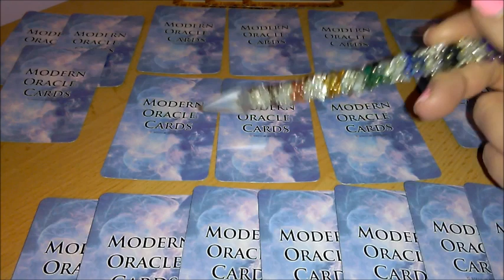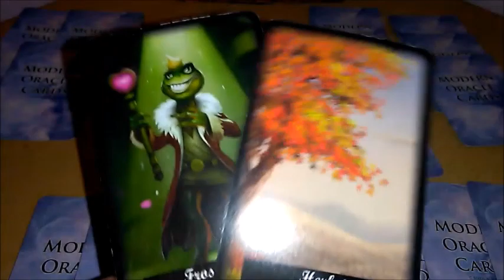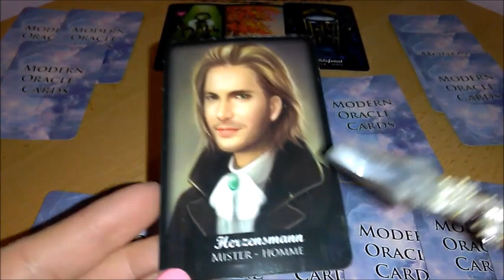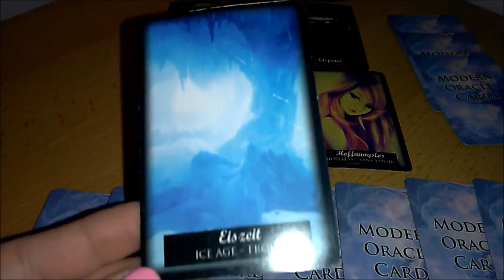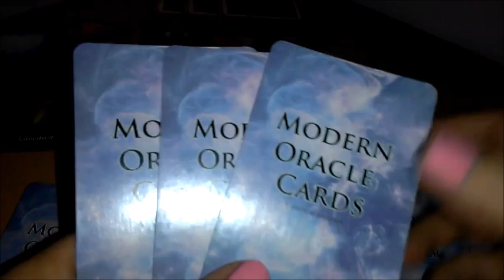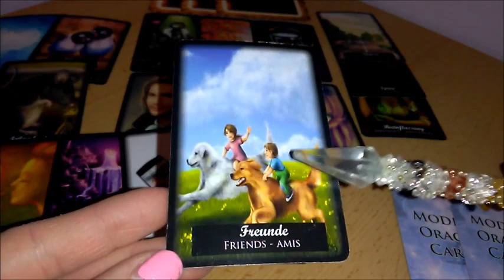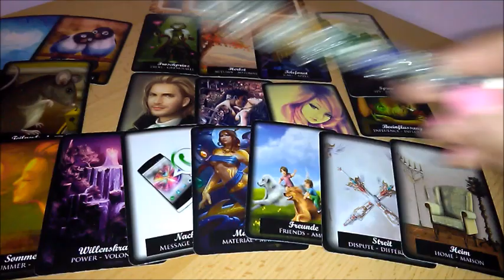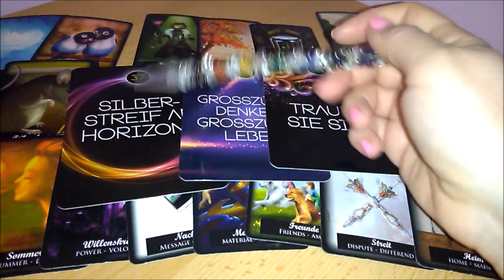Der große Liebesblick ~ Wichtige Nachrichten von deinem Gegenüber kommen auf dich zu